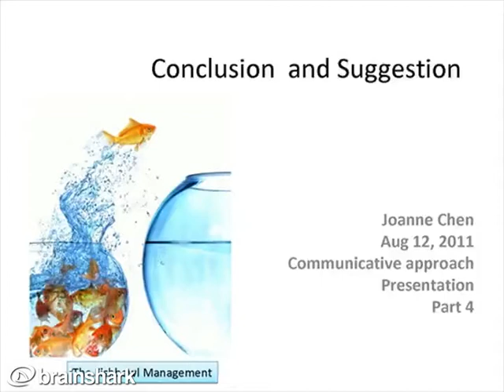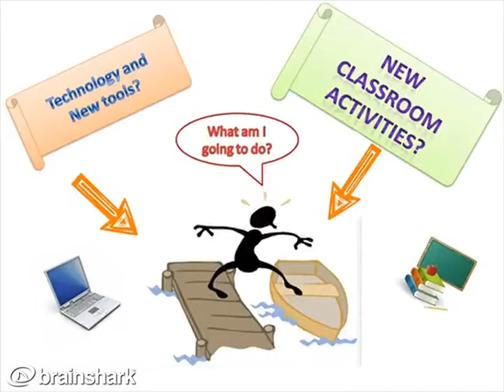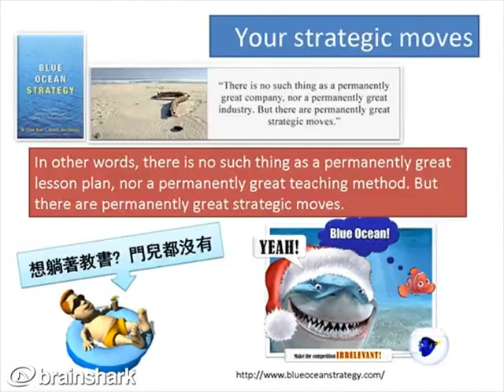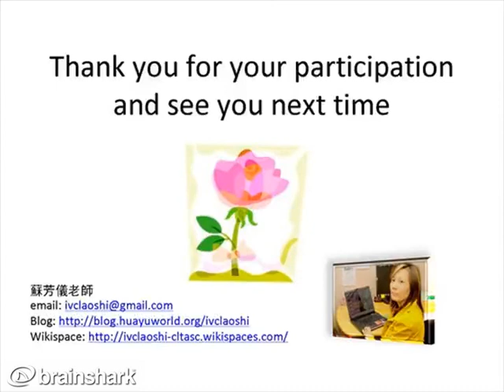Communicative Approach:Conclusion and suggestion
- Part 4 of the communicative approach presentation: conclusion